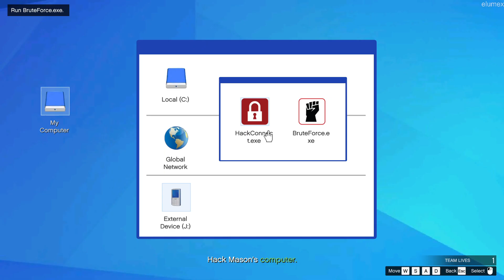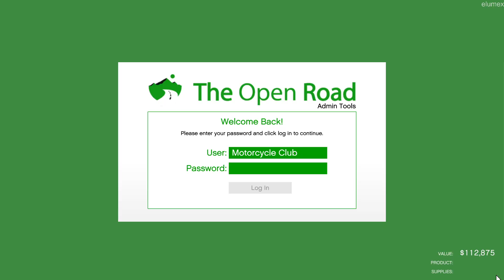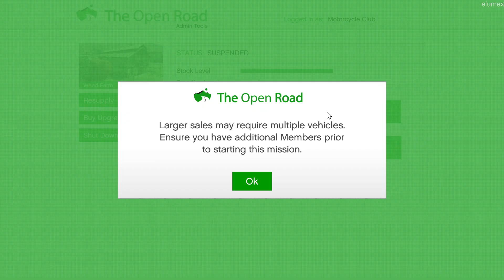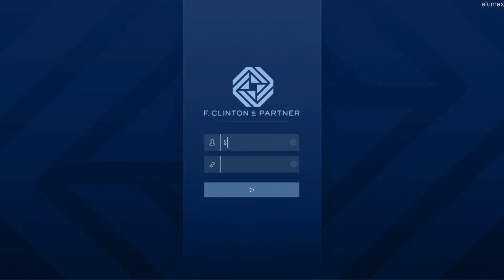GTA v Online - do some random missions but mainly Dax missions